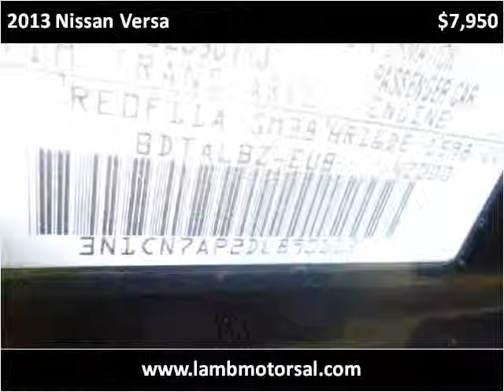2013 Nissan Versa Used Cars Hamilton AL